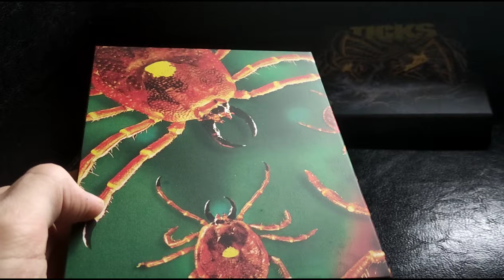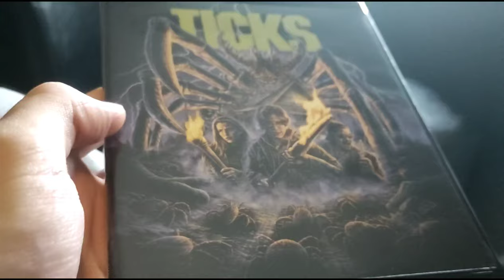TICKS 4K UHD Bluray Limited Edition Slipcover Edition Unboxing - Vinegar Syndrome - 2K 60fps Video